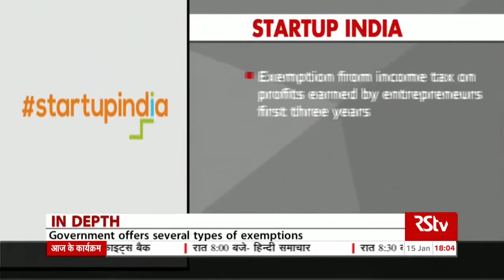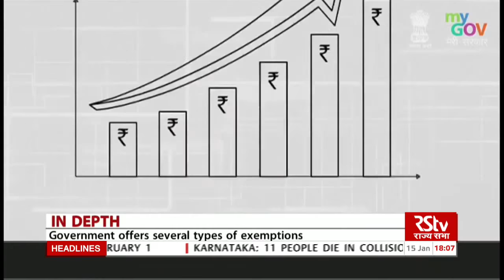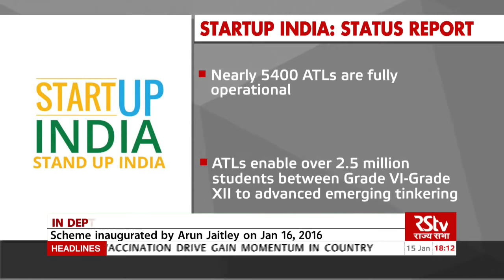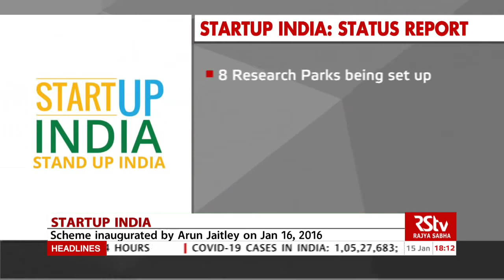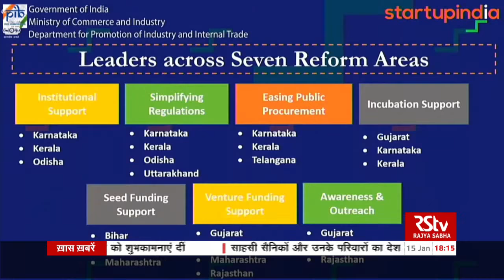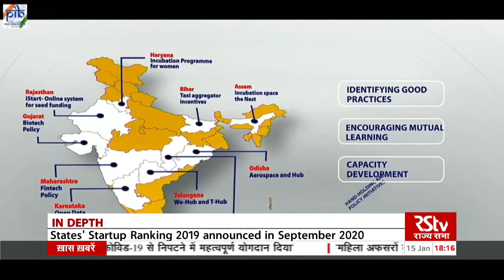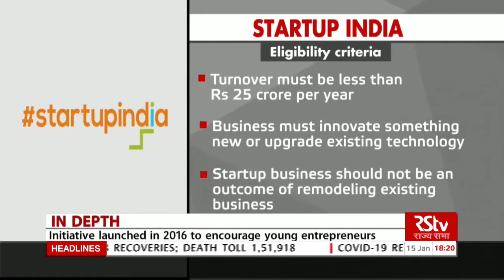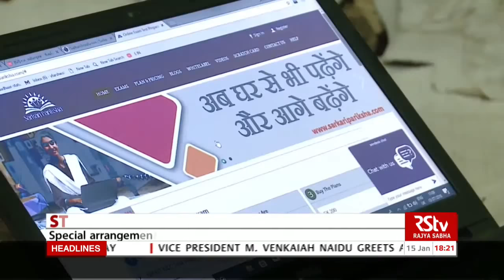In Depth: Startup India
On 16th January 2016, Prime Minister Narendra Modi launched the Start Up India Action Plan, with an aim to build a strong eco-system for nurturing innovation and Startups in the country.

Five years on, India has transformed into a big startup ecosystem in the world. The government has been working towards recognising the real potential of startups operating across diverse segments... Accordingly, policies have been formulated to create a conducive, favourable environment for them.

The govt's focus has been on three C's - capital, courage and connections - which Prime Minister Modi describes as the main prerequisites for setting up a business. Due to this, there has been a significant rise in entrepreneurs, particularly from Tier-2 and Tier-3 cities. The participation of women has also increased under the Startup India programme.

Today's IN DEPTH analyses the entrepreneurial movement in the country since the launch of Start Up India programme, the progress that the scheme has made since its inception and the road ahead.